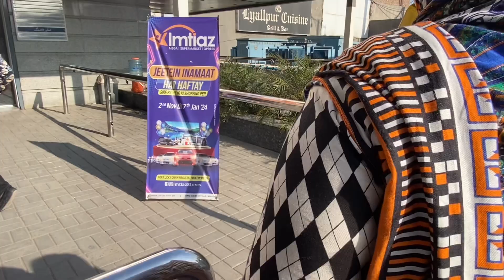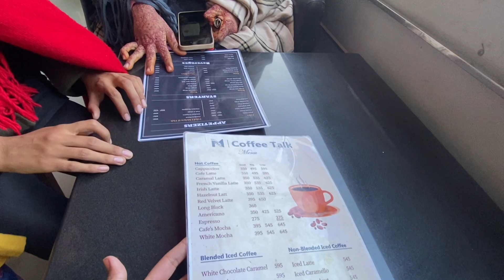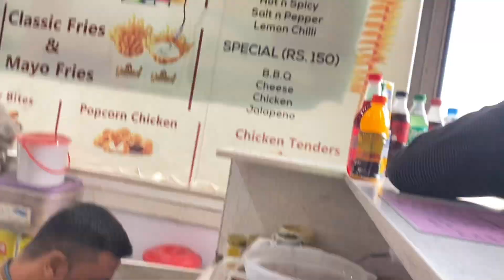Imtiaz Super store 🏬 || 35 Lackh😨BedSet || 3 lackh LED || Too much Expensive ||1 Dollar sale#vlog